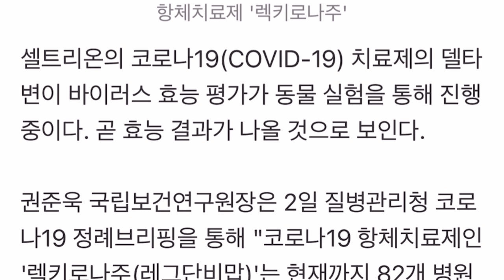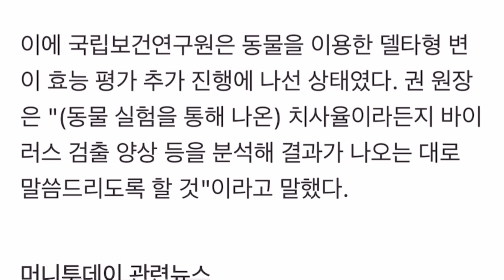셀트리온 질병관리청 렉키로나 처방현황 및 동물실험 중 정례브리핑!!